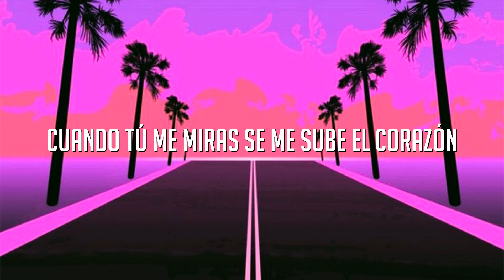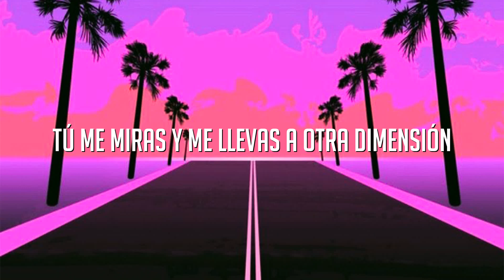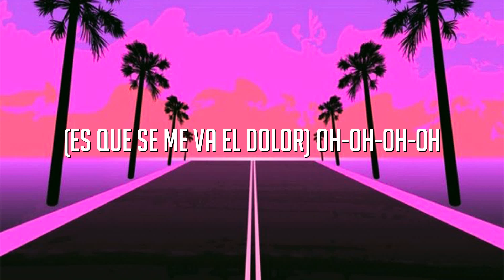Bailando - Enrique Iglesias ft. Descemer Bueno, Gente De Zona (Letra/Lyrics)